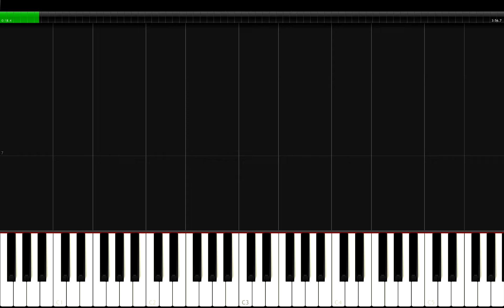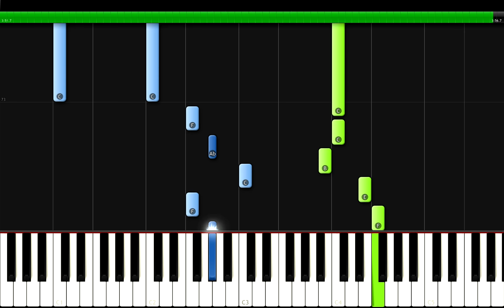Stray Kids - Secret Secret Piano Tutorial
말할 수 없는 비밀 Stray Kids - Secret Secret Piano Cover/Lesson